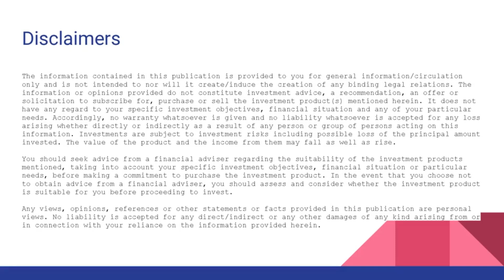Singapore stock market for week ending 24/11/2023